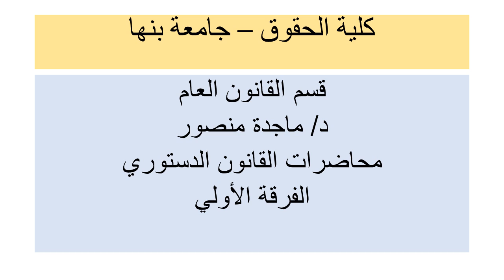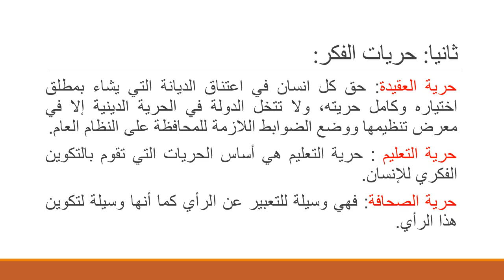Egyptian Constitutional Law - Lec12 - Dr Magda Mansour